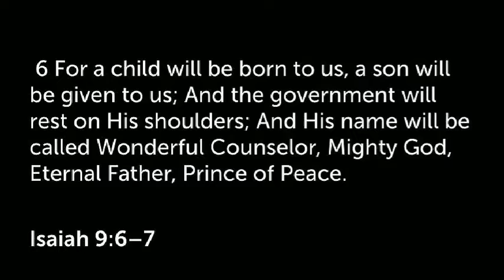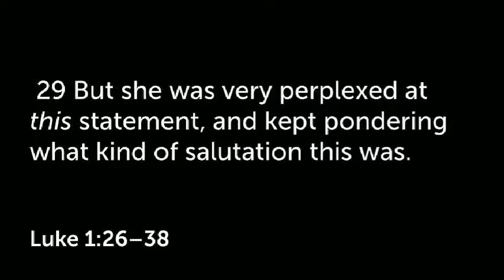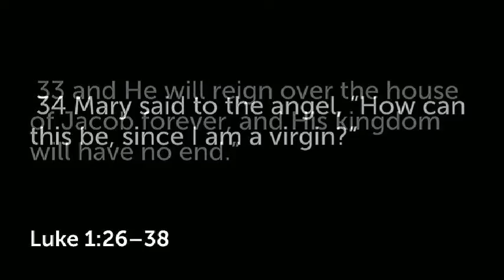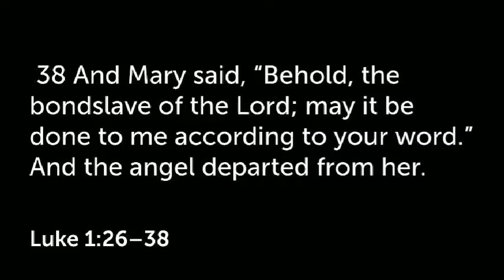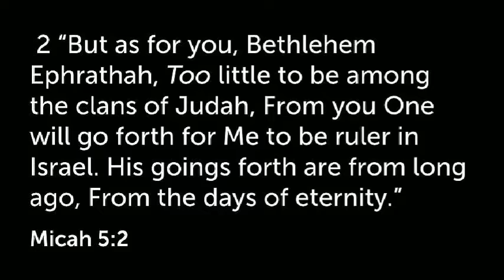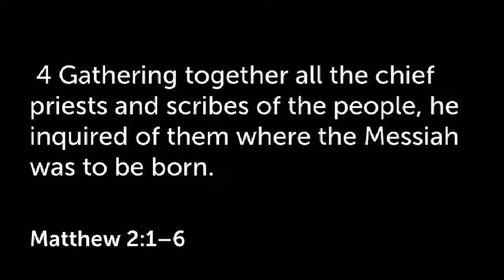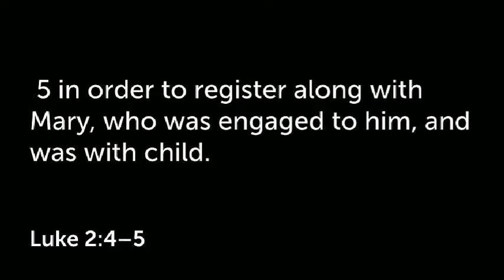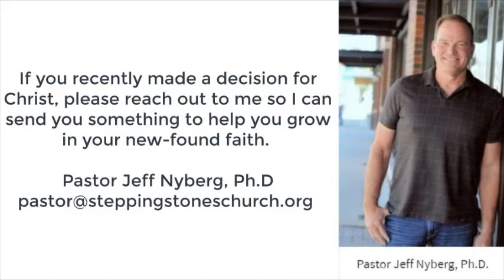Meet Me at The Manger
A Sermon by Landon West